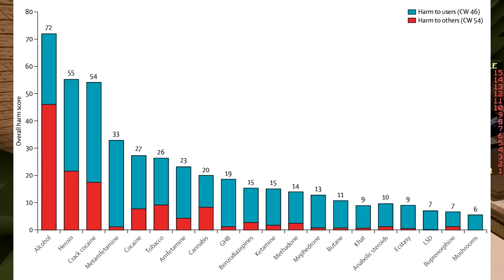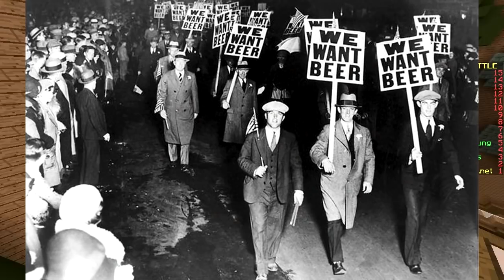LEGENDARY EYE (Minecraft Build Battle)